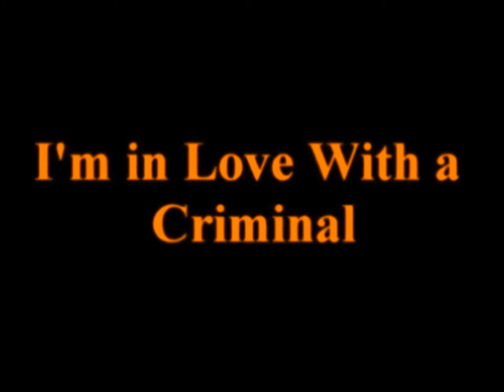I'm in Love With a Criminal: Chapter 37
It was now 10 in the morning and Avery had just woken up. She walked in the kitchen and stood next to me.
"Where were you?" She asked me as she opened the refrigerator.
"I've just been down here thinking." I answered.
"About what?"
"Uh, well... Sydney and I have to leave for the weekend." I said.
"Where you going?" She closed the refrigerator and looked at me.
"It's just something that we have to do."
"Can I come?" She asked me. I knitted my eyebrows.
"No" I answered her.
"Why not?"
"Because, I don't want you to get hurt."
"I'll be fine"
"That's not guaranteed"
"I know but Sydney's going."
"Yeah, but she has to go. And I can't be worried about you when we're over there."
"NO!" I raised my voice a little. I didn't mean to yell but I was getting frustrated because she wasn't listening to me. All I want is for her to be safe, but she was being stubborn as always.
"Ugh, Fine" She stomped up the stairs without saying another word.

I glanced at my phone for the third time just waiting for that, certain text from Issa. Honestly I wasn't looking forward to going anywhere. The text should be coming any second now, because it's already 10 p.m.
I waited another half hour but the text still didn't come. Sydney walked into the kitchen joining me. Her face showed signs of impatience. We share that characteristic. She sighed and bit her bottom lip.
"What's wrong?" I was curious to know why she was so quiet for the first time.
"Just a little nervous" She answered. My eyebrows furrowed a little bit. I've never seen her nervous in her life. She tapped the screen on her phone with her index finger. I sighed and weaved my hand through my hair.
"Since when do you get nervous?" I asked her. She shrugged.
"I don't think we should be going on this trip Jacob."
"Why?"
"I have a feeling something's gonna go wrong."
"Don't worry, this weekend will be over before you know it"
Just then, my phone vibrated, along with Syd's. We both glanced at our phones then up at each other. She nodded and walked out of the house to the car. I sighed before making my way upstairs and to my room where I found Avery texting on her phone. When she saw me in the doorway, she set her phone down and turned her back toward me. I shook my head and walked up behind her and wrapped my arms around her waist. I heard her sniffle a little bit.
I turned her around toward me to see a tear falling down her cheek. She was avoiding eye contact with me by looking down at her feet.
"What's wrong?" I asked in a calm voice. I didn't want to leave without talking to her first. She opened her mouth to speak but, no sound came out. I lifted her chin, and she finally looked at me and spoke.
"I don't want you to go." She said to me in a shaky voice. More tears fell from her eyes.
"I know baby, but I have to." I responded.
"I just don't want to lose someone else."
"What? You're not gonna lose me."
"I just have a bad feeling about this."
"I'm not going anywhere, I promise. I love you and I'll be back soon." I promised her. She folded her arms across her chest and sighed.
"Fine, but if you die... I'm gonna kill you." She said in a playful tone. I chuckled a little and pulled her into a hug. I gave her a small kiss on her lips, before leaving.
This took soo long!! But it's up now!